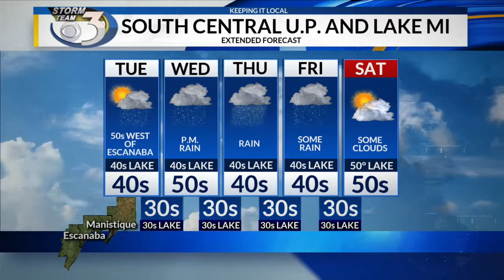LOCAL 3 TUESDAY'S WEATHER FORECAST 4/16/2019